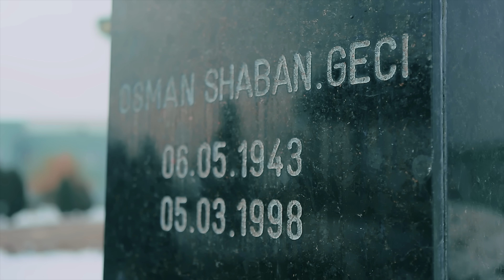Shaqir Cërvadiku "Këngë për Dajë OSMAN GECIN" ( Official 4k)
Teksti:Milaim Islami
Muzika:Shaqir Cërvadiku
Orkestrimi dhe inqizimi:Shpejtim Gashi- Shpetasound
Video:B Production-Blerim Gjinovci
Organizatorë: Shaban Geci dhe Shpejtim Pasjaqa